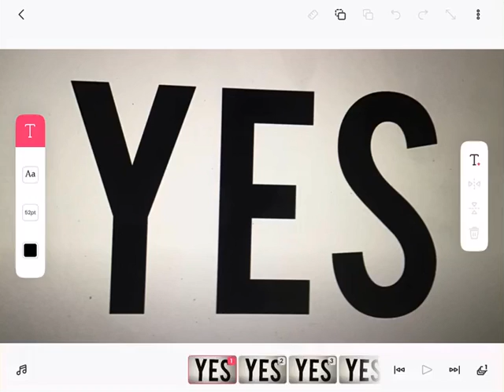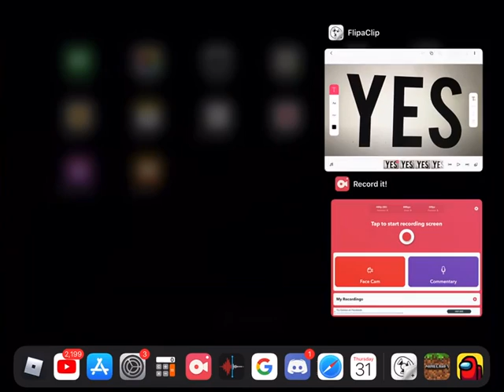A thousand frames of YES.